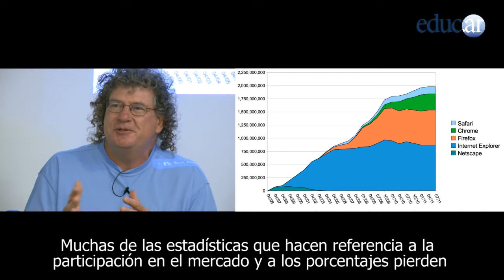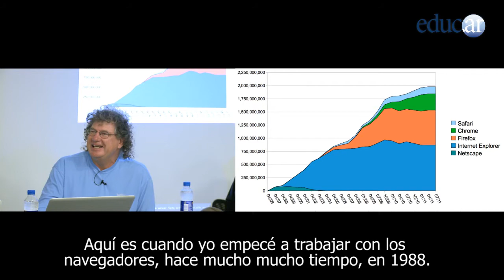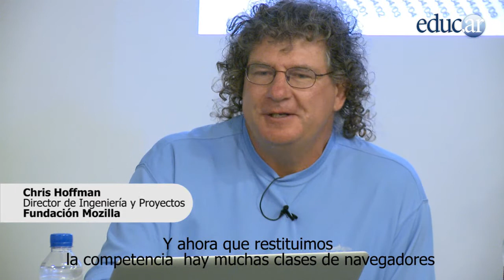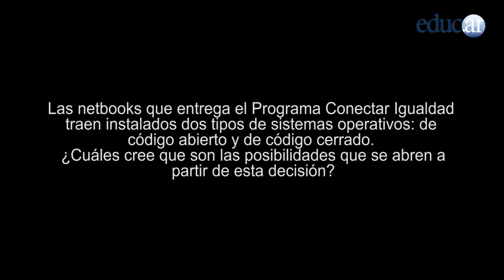Charla abierta con Chris Hoffman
Chris Hoffman es director de Ingeniería y Proyectos de Fundación Mozilla. Esta charla fue realizada en la Argentina con la participación de integrantes del portal educ.ar y Conectar Igualdad en 2011.